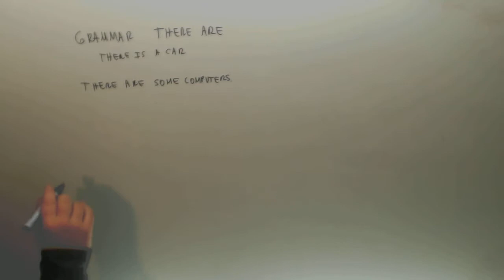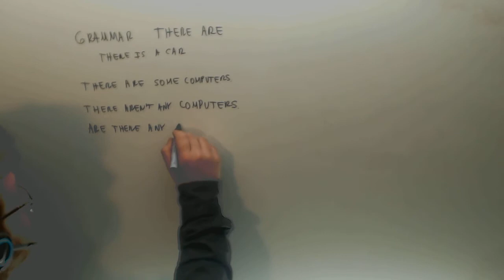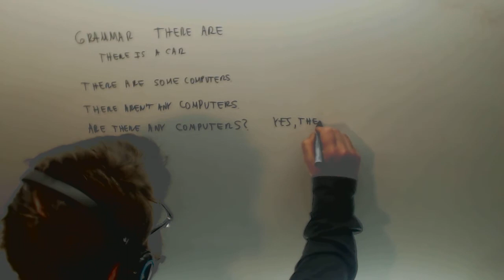There are Ingles 1º ESO Academia Usero Estepona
There are Ingles 1º ESO Suscríbete a nuestro canal en Youtube para ayudarnos a seguir creciendo Academia Usero en Estepona, el centro de formación con más vídeos en Internet del Mundo presenta